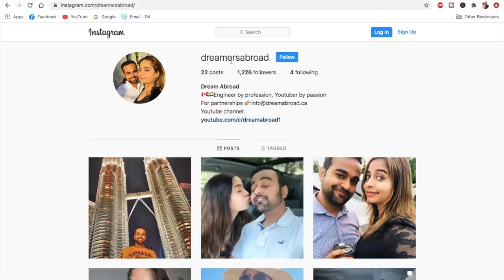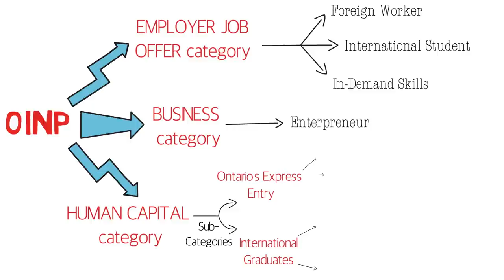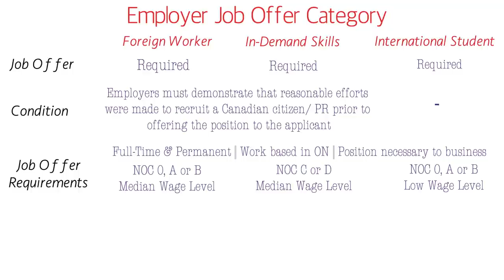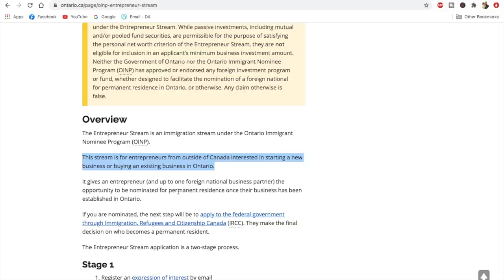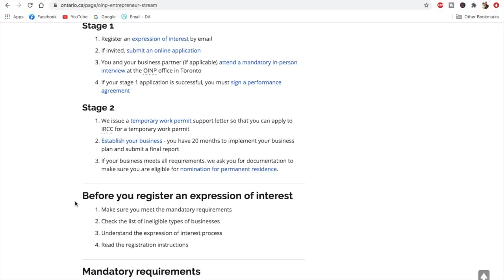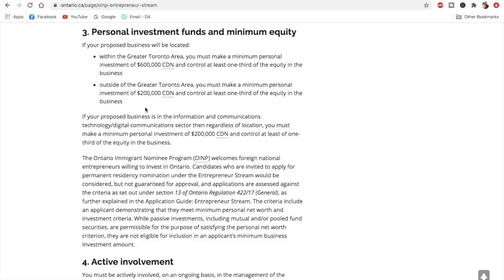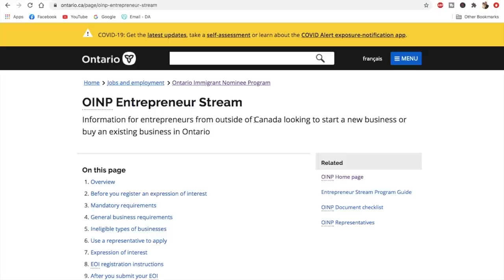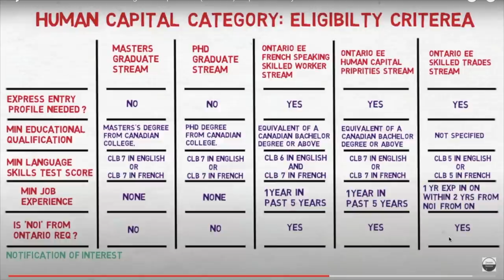Ontario PNP (OINP) - Different Streams & Eligibility Criteria